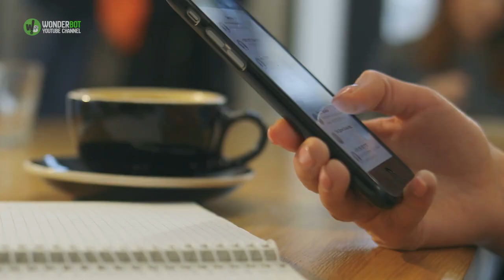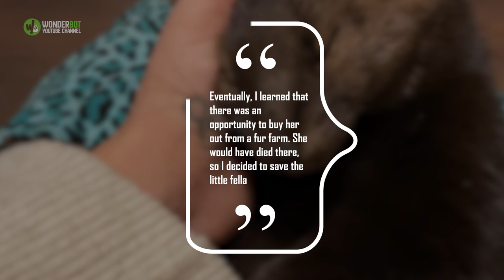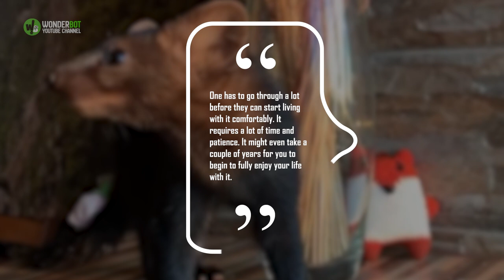This Sable Was Close To Becoming Someone’s Coat Until This Woman Stepped In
Sable fur is among the most coveted luxury fashion items in the world. The fur industry considers the Sable’s thick, silky soft fur superior over everything else. Its lush texture has made it possible for the fur industry to drive its value up to unreasonable heights, which doesn’t really benefit the animals in any way. But it’s important to recognize the fact that Sables are amazingly adorable creatures. So when Moscow-based Zhenya stumbled upon a photo of a wild sable online, she fell in love and grew curious about this highly coveted creature.